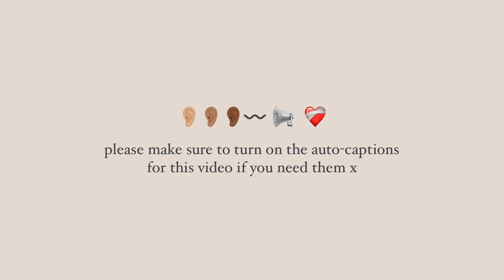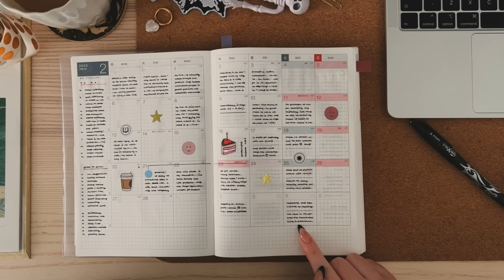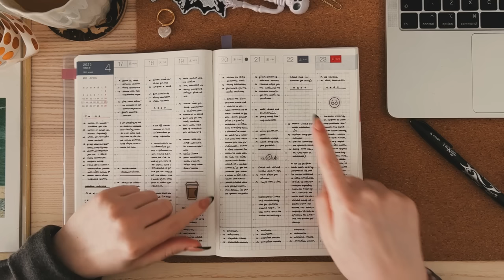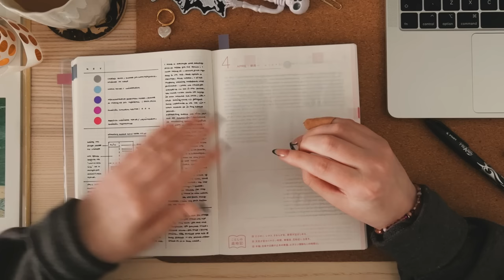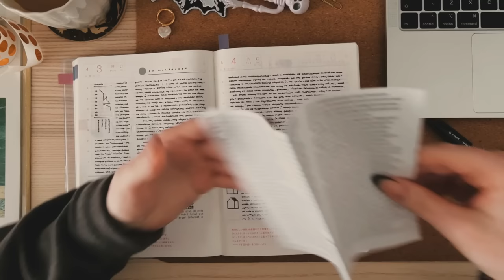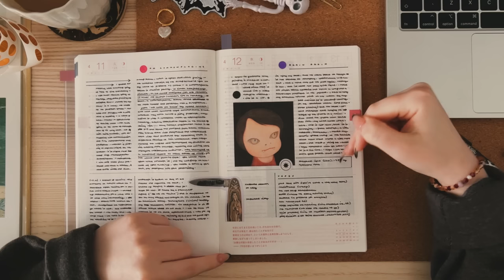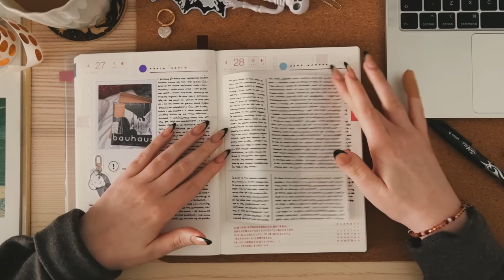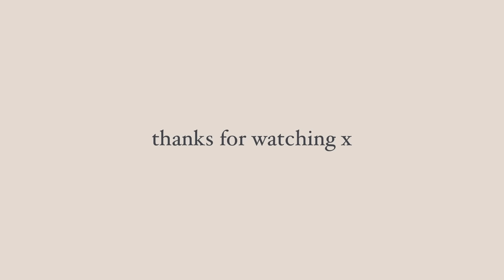a month in the hobonichi cousin | do i still like it? ✸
✸ products mentioned:
hobonichi cousin (spring start)